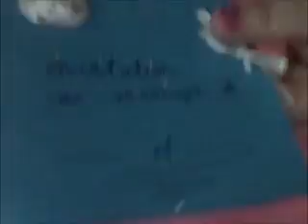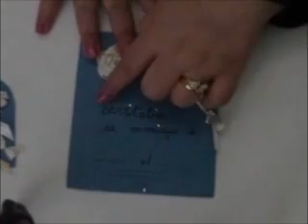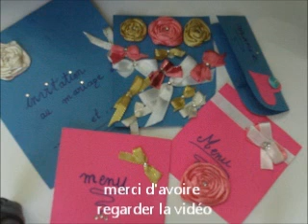tuto fleur en ruban satin pour papier ( rosette )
mon blog venez le visiter.

Le groupe Facebook pour crée notre communauté à nous :
machine à coudre :
Singer CURVY 8763 Machine à Coudre Blanc
32pcs Pieds-de-biche multifonctionnel
livre que je conseil :
L'encyclopédie de la couture
fer à repasser vapeur Calor gv6720 C0 2200 W
La regle de modéliste
Les feutres faber castel
appareil pour le biais
Craie de tailleur avec support
Mini Pistolet à Colle Chaude
30 Pièces Aiguilles à Perles
Mod Podge - Colle et finition à base d'eau
Aiguilles Jersey pour machine à coudre
54 cm regle droite de couture
Lot de 3 aiguilles jumelées pour machine à coudre
12 Pièces Enfile-aiguille Fileteuse à Aiguilles Automatique
Passe-Lacets Rond 2 Deux chas
Tinksky 4 tailles tissu ruban de biais
Bouton de pression plastique
porte Gomme rechargeable Corps Translucide Rosev
LED luminosité réglable Table Lumineuse
Pébéo Peinture Aquarelle Fine Boîte de 24 Ronde en métal
Planche Plaque A Découper

je filme avec :
Nikon COOLPIX B500 Appareil photo Rouge
2x Batteries + Chargeur pour Nikon
Bague fluorescents Kit de lumière Flash
Kit d'éclairage pour studio photo
Pince en Ressort à Tête Circulaire Tournante pour Caméra à Flash
Accessoires pour Gopro